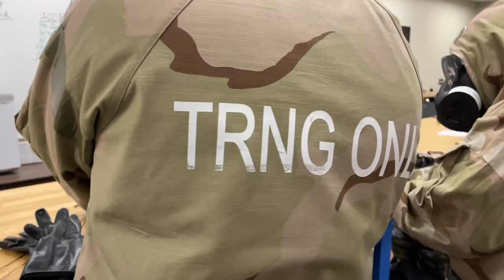124th WFE B-Roll Admin Sections and MOPP Gear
Various sections featured participating in a wing focus exercise with the 124th Fighter Wing at Gowen Field, Boise, Idaho, Feb. 4-6, 2022. The sections include finance, services, civil engineers, security forces, and aircrew flight equipment.

124th WFE B-Roll Admin Sections and MOPP Gear
BOISE, ID, UNITED STATES
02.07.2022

Film Credits: Video by Senior Master Sgt. Joshua Allmaras
124th Fighter Wing